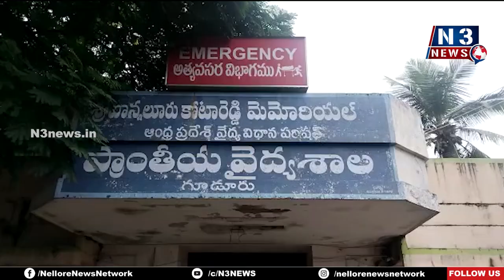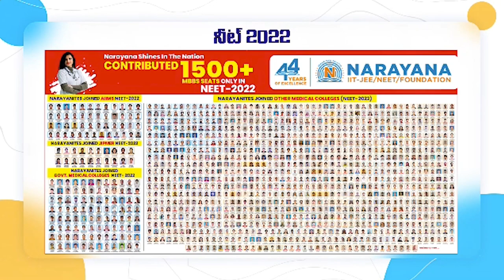రెండేళ్ల‌కే నూరేళ్లు నిండాయి | School Bus Driver kills 2 year old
డ్రైవ‌ర్ నిర్ల‌క్ష్యానికి నిండు ప్రాణం బ‌లి
స్కూల్ వ్యాన్ చ‌క్రాల కింద న‌లిగిన చిన్నారి ప్రాణాలు
చిన్నారి మృతితో బోరున విల‌పిస్తున్న త‌ల్లిదండ్రులు
మనుబోలు మండలం మడమనూరు వద్ద దారుణం

Enchanting by The Keys Of Moon